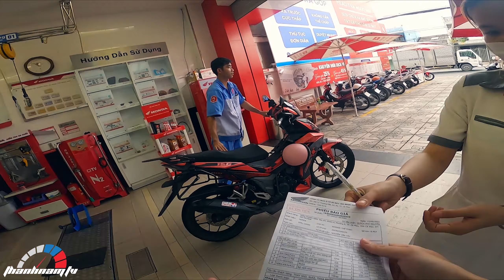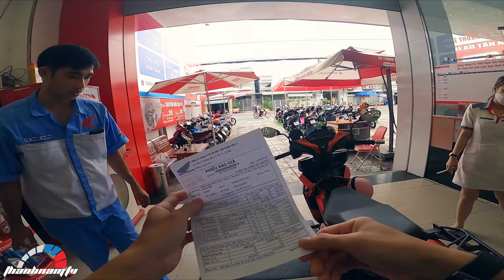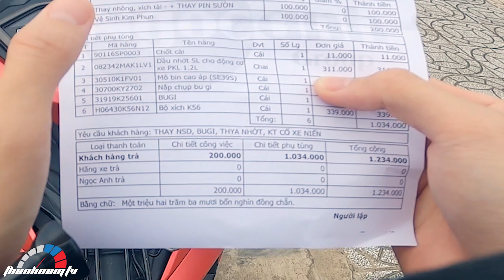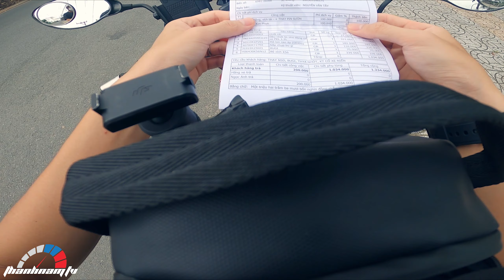Đi Bảo Dưỡng Xe Winner Chuẩn Bị Chuyến Tour Tiếp Theo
Các bạn ơi! Cám ơn tất cả các bạn nhé! Mãi Yêu!
🏍Phương tiện: Honda Winner 150 V1
🎥Thiết bị quay: GoPro Hero8Black, Sony A5000, Samsung Note 8
⛑ Nón fullface: Royal M136
💻Phần mềm dựng phim: Adobe Premiere.